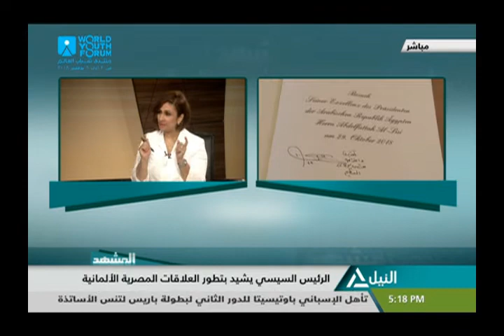المشهد 30-10-2018 - فولكهارد فيندفور - الكاتب الصحفى الألمانى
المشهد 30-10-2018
قراءة تحليلية لزيارة الرئيس السيسي إلى ألمانيا
فولكهارد فيندفور - الكاتب الصحفى الألمانى